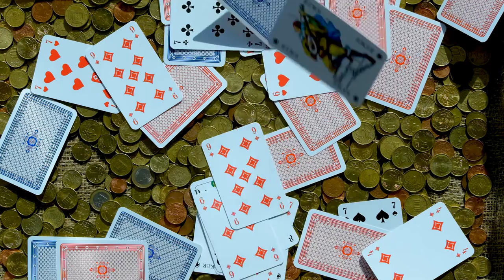SWEET"N SOUR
Today's Musical Dream Shadow
Keith Wolk is a composer, lyricist, graphic artist and musician who plays all the instruments in each song.

The purpose of my work is to showcase my unconventional style of original Music.

Musical Video Documentary by Keith Wolk.